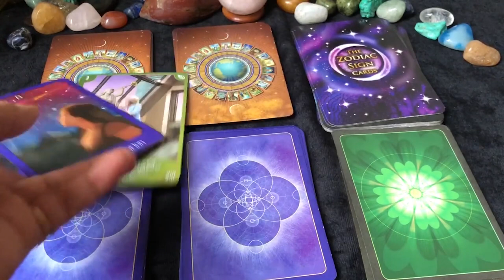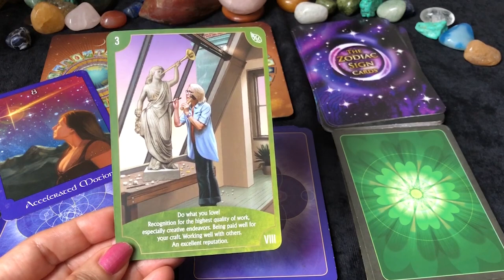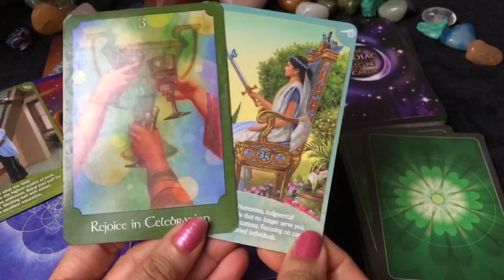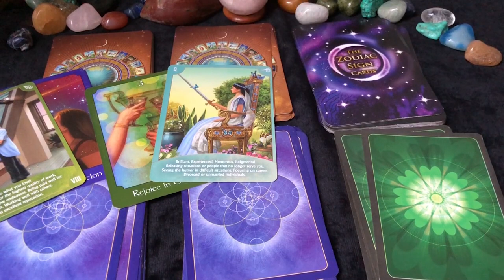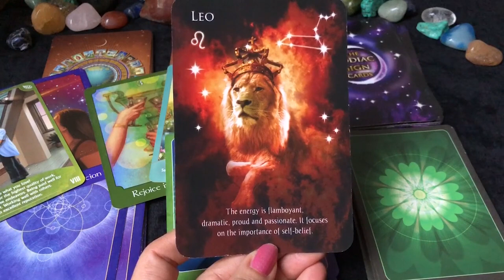Aquarius (Kumbh) Saptahik Rashifal | 17 - 23 Jan 2022 | कुम्भ राशि साप्ताहिक राशिफल | Weekly Tarot